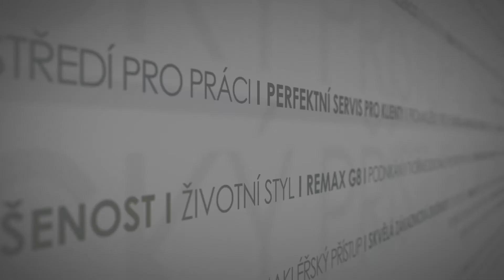Prodej bytu na ulici Vondrákova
Prodej bytu na ulici Vondrákova v Bystrci
- byt je po rekonstrukci
- s nájemníkem - vhodný i jako investice